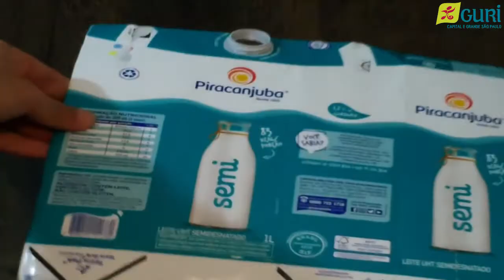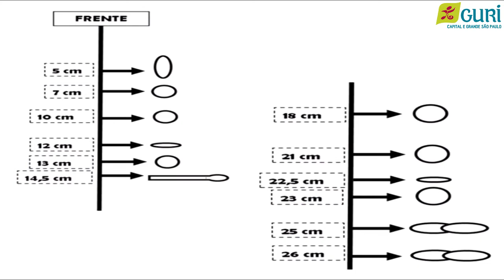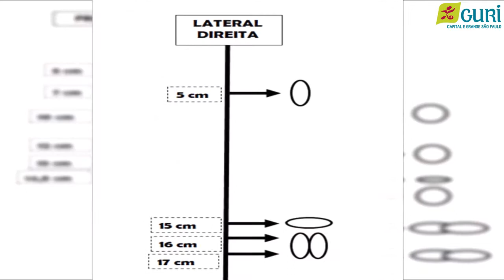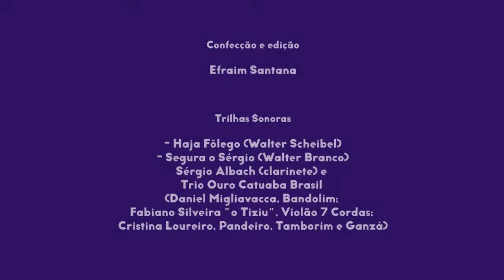Clarinete | Sequencial 1 - Aula 3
Na terceira aula de Clarinete do Sequencial 1, o professor Efraim Santana mostra como construir um clarinete de papelão. Legal, né?